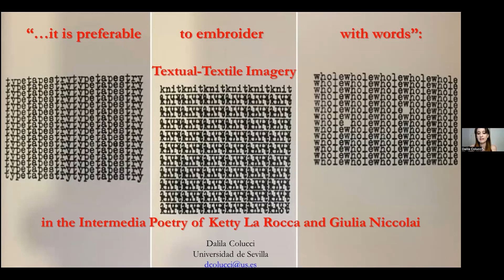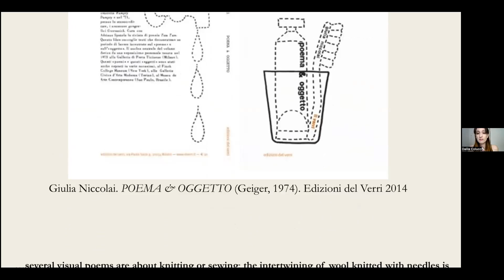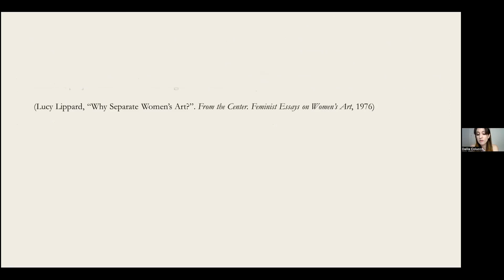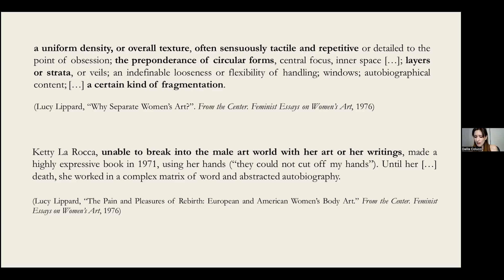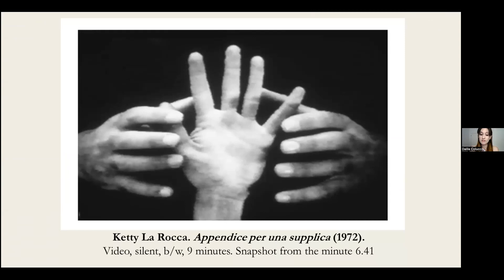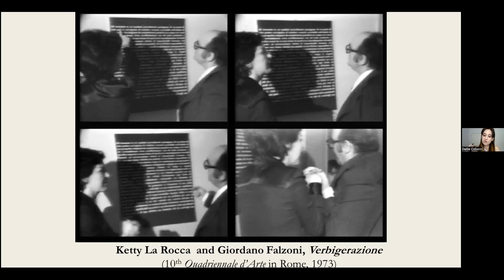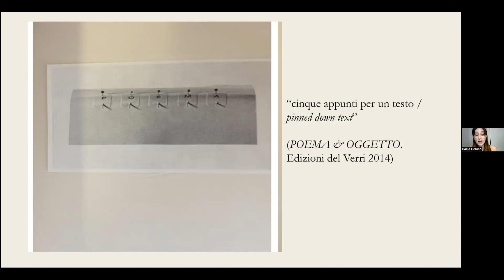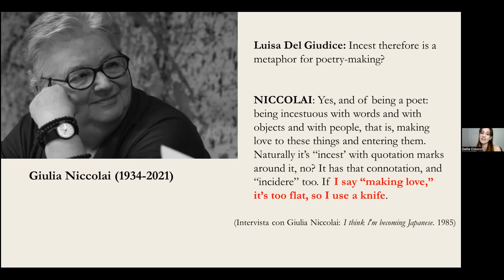TEXT & TECHNE | Dalila Colucci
Dalila Colucci (University of Seville)
‘…it is preferable to embroider with words’: Textual-Textile Imagery in the Intermedia Poetry of Ketty
La Rocca and Giulia Niccolai